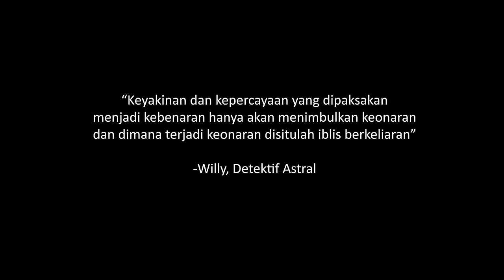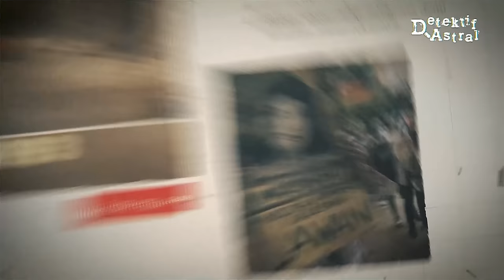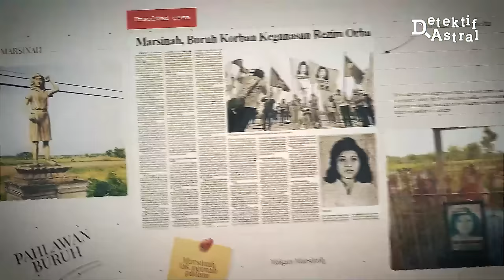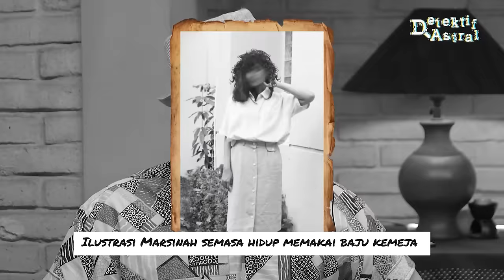MENGUNGKAP MARSINAH, PAHLAWAN BURUH INDONESIA! – PART (1/2) | UNSOLVED CASE ASTRAL INVESTIGATION